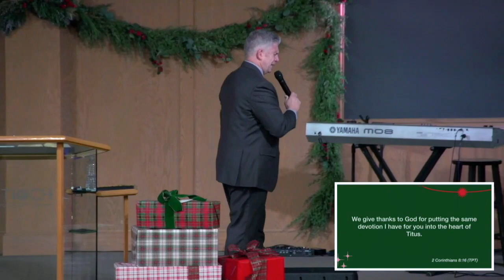Mutually Dependent On One Another | Part 2 | David Wright | Sunday Evening | December 10, 2023